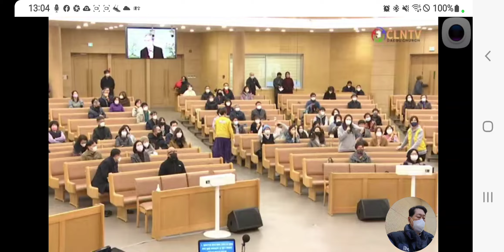23'신년주일집회 "그리스도 안에"[화답 형제자매]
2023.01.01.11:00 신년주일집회